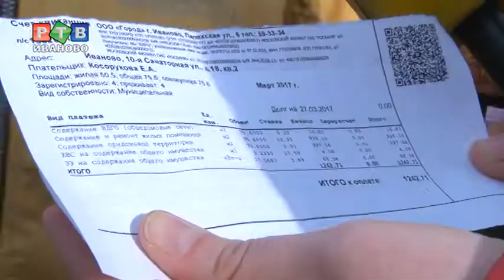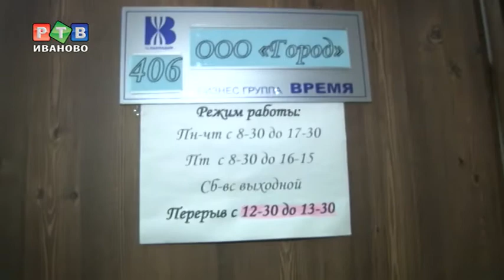Дворник, которого нет